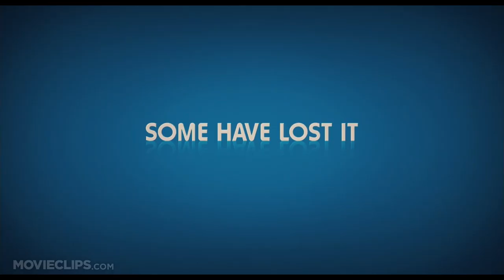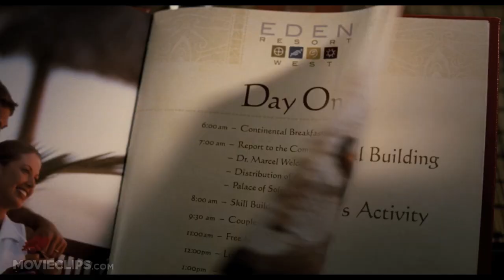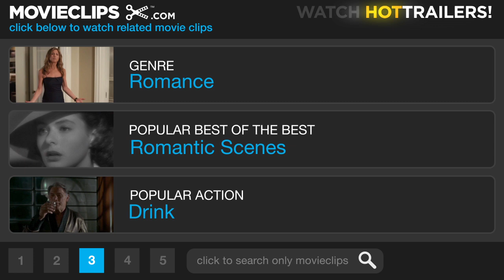Couples Retreat Official Trailer #1 - (2009) HD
CLIP DESCRIPTION:
Desperate to save their marriage, one couple convinces three other couples to go in on a group rate price for an island retreat designed for troubled unions. But the "mandatory therapy" brews up nothing but trouble for everyone.

FILM DESCRIPTION:
Their relationship in danger of dissipating, a couple racing to salvage their marriage invites three other couples to join them at a tropical island resort. Upon arriving at the island paradise to enjoy some carefree fun in the sun, the other couples are disturbed to discover that participation in therapy sessions is mandatory if they hope to remain at the resort. Peter Bilingsley directs a comedy penned by Jon Favreau, produced by Vince Vaughn, and pairing the two Made collaborators onscreen with co-stars Jason Bateman and Faizon Love.

CREDITS:
Cast: Jason Bateman, Faizon Love, Vince Vaughn, Jon Favreau, Malin Akerman
Director: Peter Billingsley
Producers: Dana Fox, Micah Mason, Udi Nedivi, Guy Riedel, Sandra J. Smith, Scott Stuber, Victoria Vaughn, Vince Vaughn, John Isbell
Screenwriters: Jon Favreau, Vince Vaughn, Dana Fox